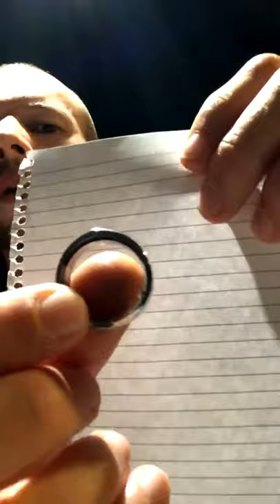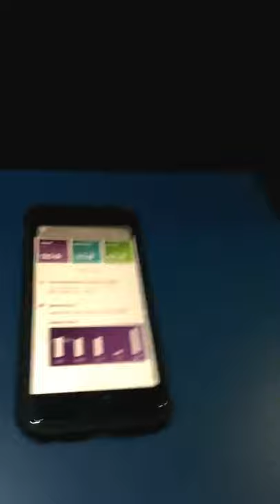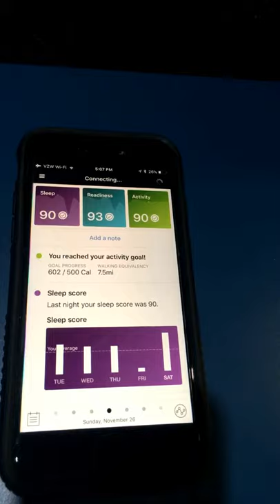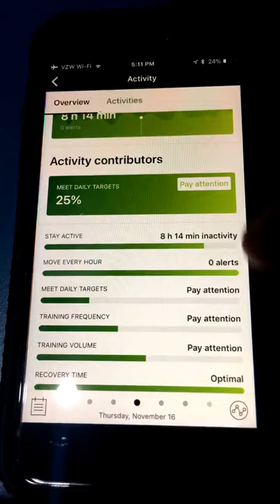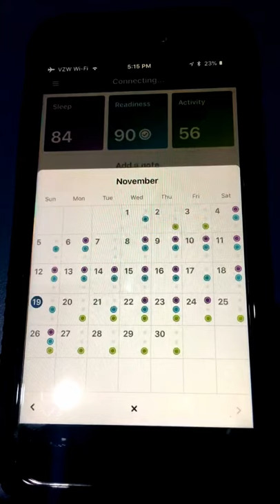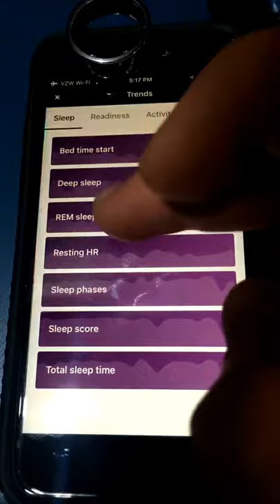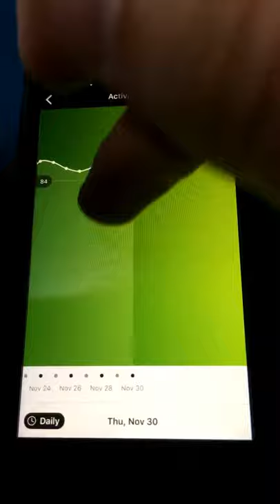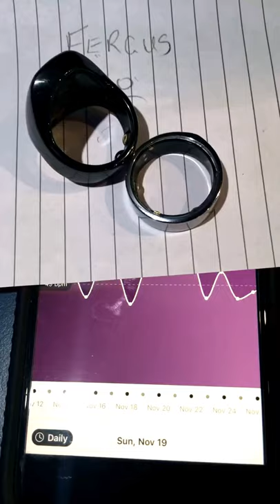Hands On With The New Oura Ring (plus first look at the new app!!!)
For all the details on the new Oura Ring please read